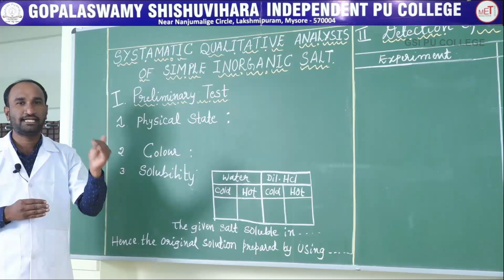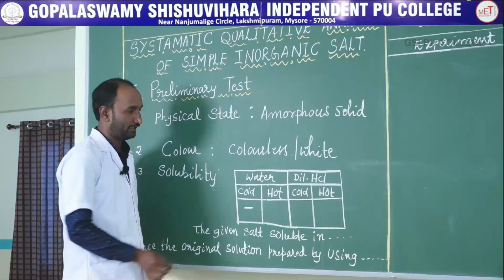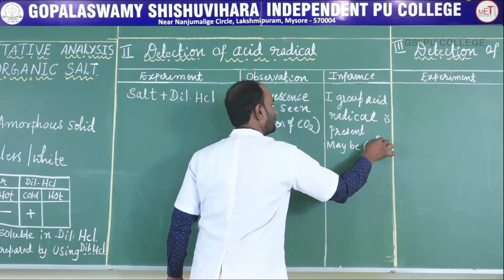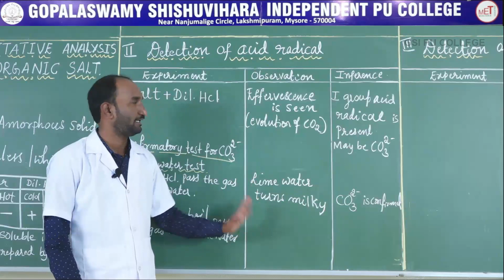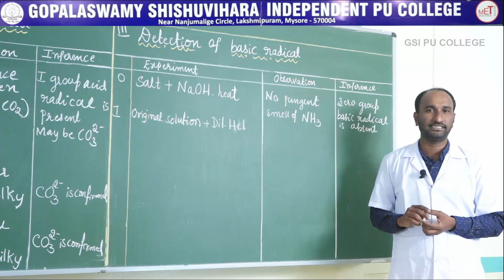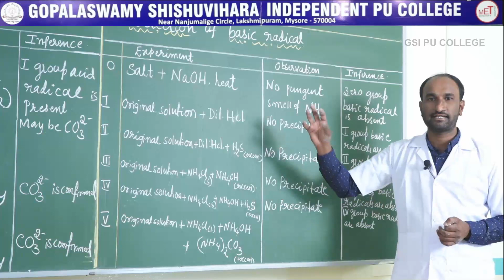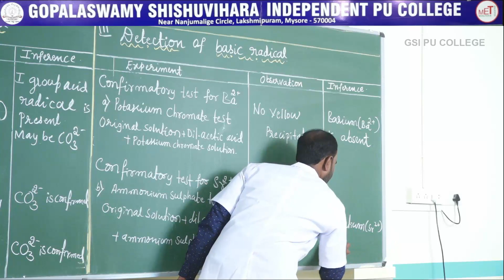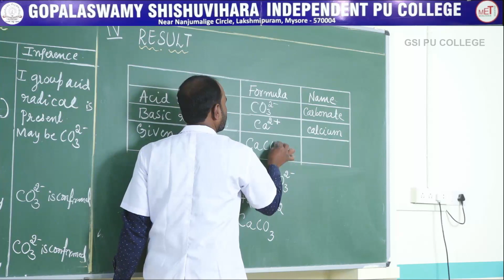CHEMISTRY | II PUC | LABORATORY | SALT ANALYSIS - SALT 1 - CALCUIM CARBONATE | EXP 03